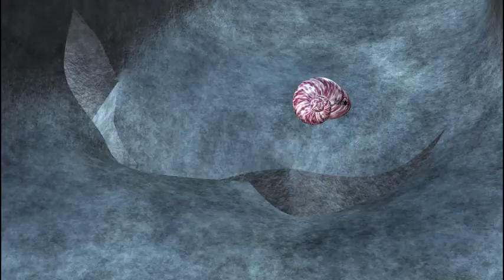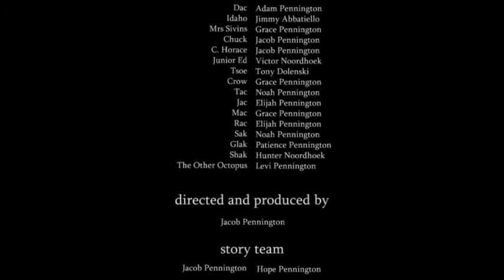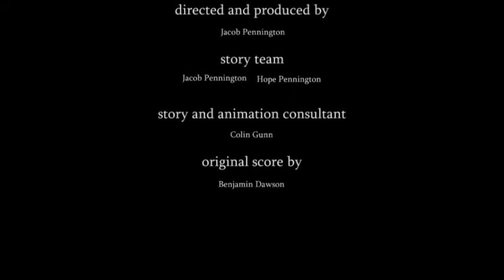Tentacle Reef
This short film was produced in 2009 by Jacob Pennington. It achieved the rank of finalist in the 2009 SAIC Film Fesrtval.